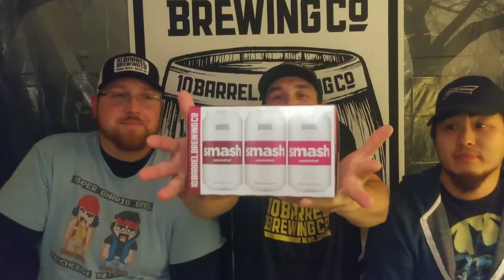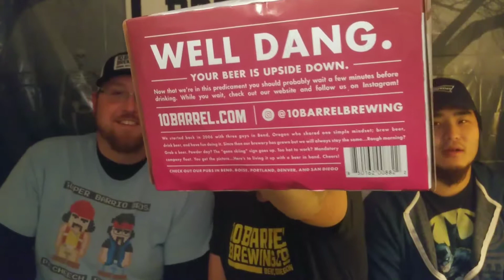NEW Smash Passion Fruit from 10 Barrel Brewing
Heres a new beer from 10 Barrel called Smash!! Tbis is one of my favorite flavors, Passion Fruit. Cant wait to try this one.